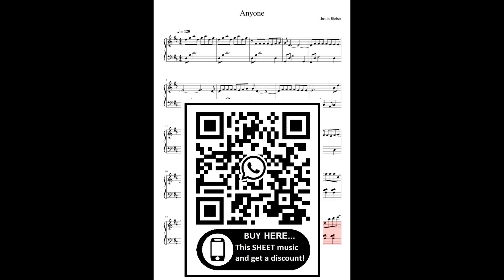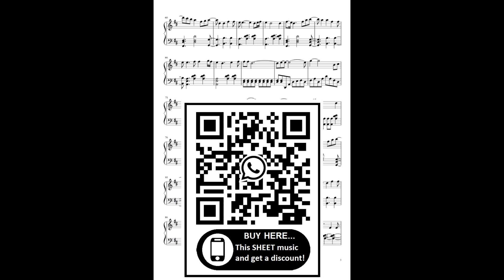Justin Bieber-Anyone (Piano Cover) + SHEET Partitura Intermediary 2